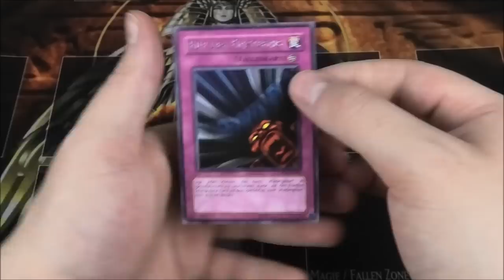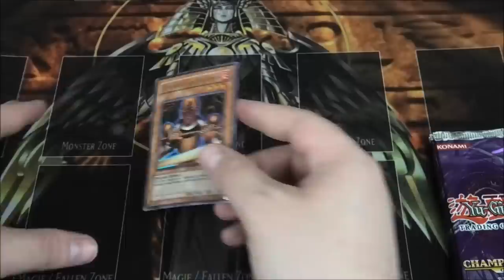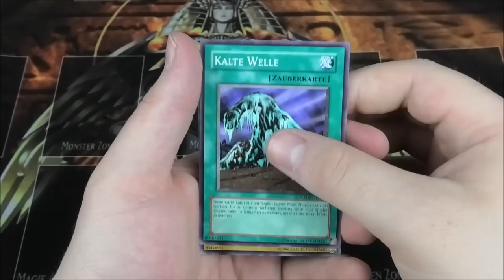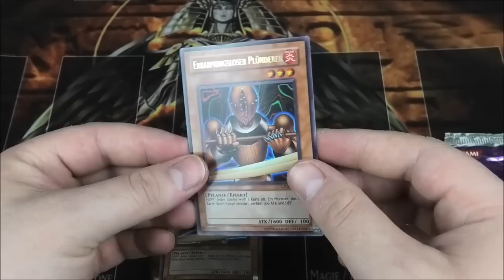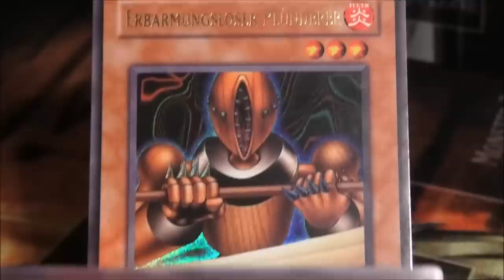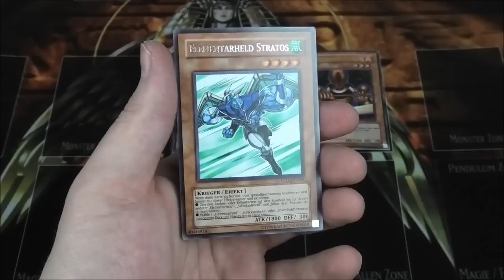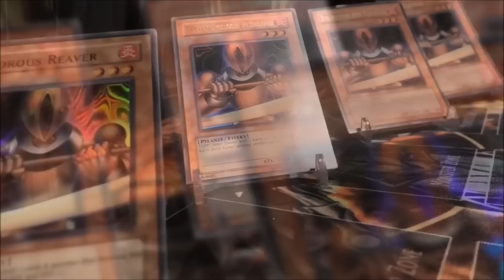8x Championpack 6 | Yu-Gi-Oh Opening | House of Cards